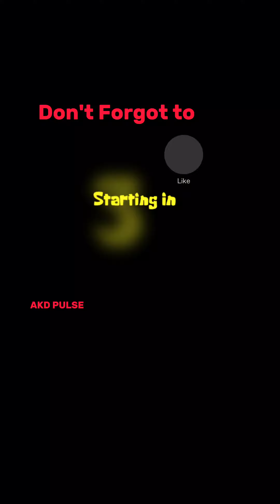Billi ne gilheri ko pakda /how cat catch squirrel 😱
The VEDIO only for fun
How cat catching squirrel